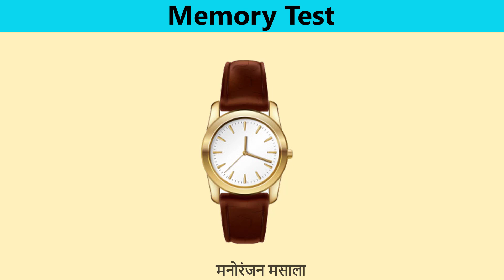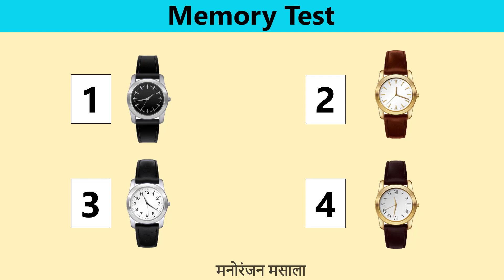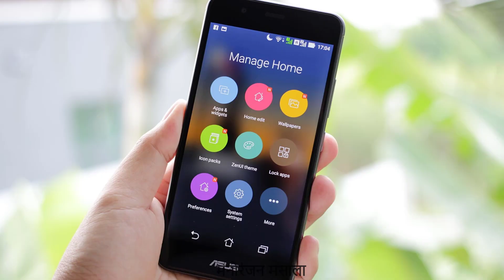सबसे पहले कोन बचेंगा | Funny Paheliyan | Bujho To Jane | Dimagi Paheli | Picture Puzzle